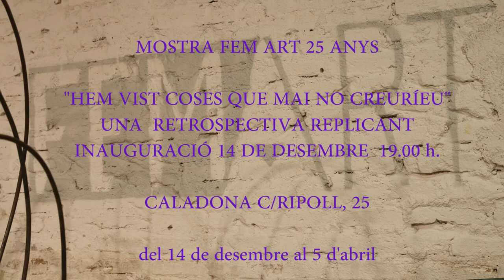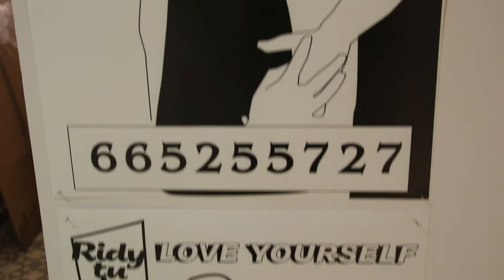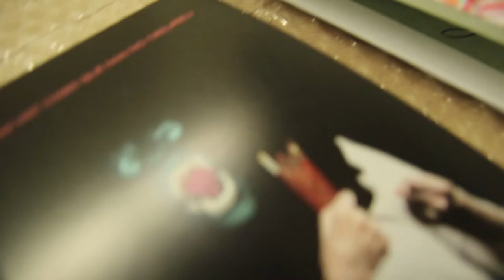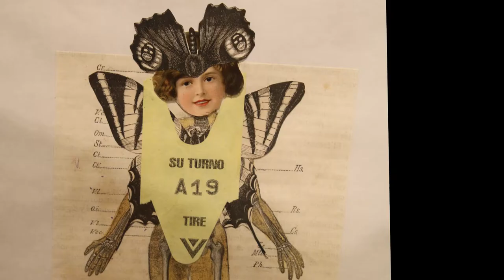Invitació inauguració Mostra FemArt 25 anys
La Mostra FemArt celebra el seus 25 anys d'existencia i de resistència als circuits de producció i difuusió d'art patriarcals i capitalistes.
rRetrospectiva anacrònica i replicant deicada als essers feministes, essers resistents i persistents en la seva lluita contra el statu quo.